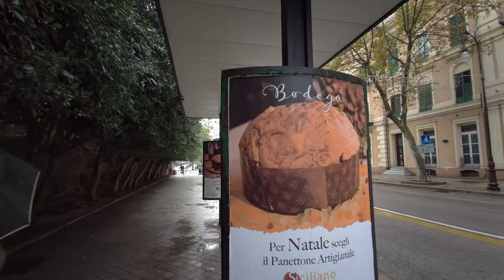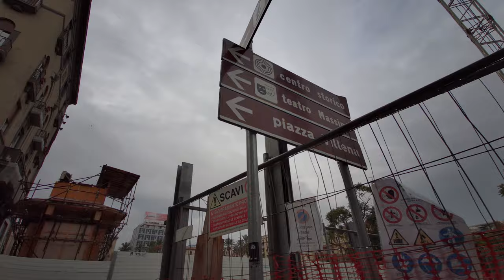🇮🇹 Palermo - Together Walking Tour 4K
Walking Together in Palermo 4k

00:20 English Garden (Giardino Inglese)
20:38 Politeama Theatre (Teatro Politeama)
29:00 Teatro Massimo
39:31 Quattro Canti
40:40 Praetorian Fountain (Fontana Pretoria)
43:10  Church of St. Mary of the Admiral (Chiesa della Martorana)
52:57 Cattedrale di Palermo